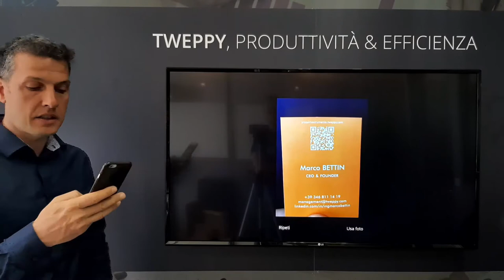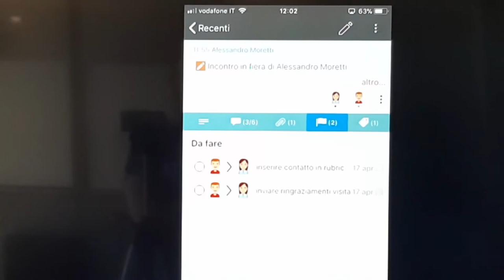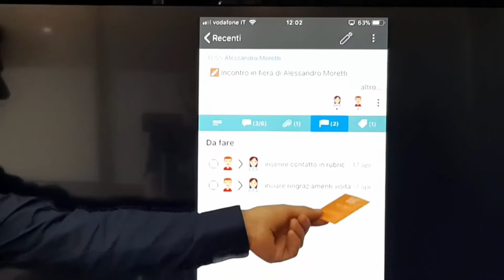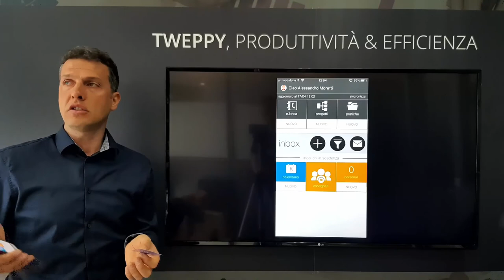Smetti di perdere i contatti di potenziali clienti/fornitori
Quante volte, al termine di una fiera, ti sei trovato con una pila di biglietti da visita e appunti sparsi di cui non se ne è fatto più nulla?
Elimina il problema alla radice con Tweppy!